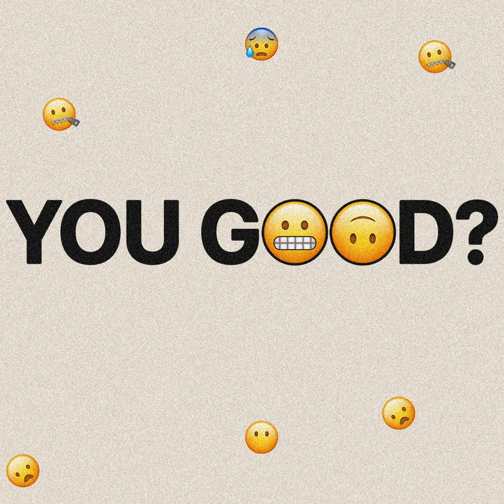Keys To Being Emotionally And Mentally Healthy | You Good? | Pastor Jovan Ramos